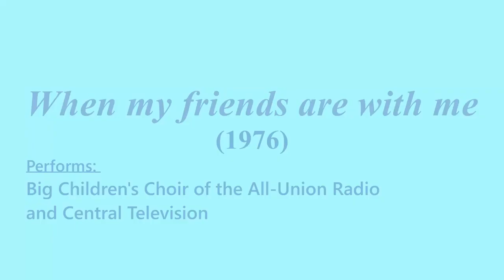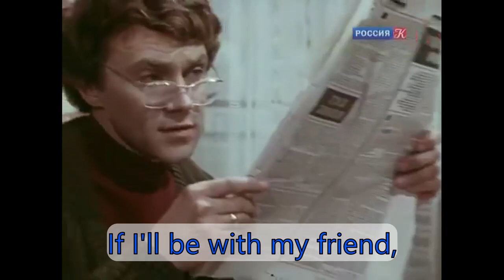When my friends are with me (1976)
Text: Mikhail Tanich
Performs: Big Children's Choir of the All-Union Radio and Central Television

The song was written by the most famous soviet songwriters V. Shainsky and M. Tanich for the television feature film 'By Saying to the Whole World, In Secret' (Belarusfilm studio, 1976) and performed by the Big Children's Choir directed by Viktor Popov, soloist Dima Golov.
In this video, fragments of the film 'By Saying to the Whole World, In Secret', the video clip of the Great Children's Choir and the New Year's TV concert (1977) are used.

Lyrics translation:

If You went on a way with your frend,
Your way will be more fun!
Without my friends, Me a little bit,
And with my friends, Me a lot of!

What Me snow, what Me heat,
What Me pouring rain,
When my friends are with me!

Where it is difficult to alone,
I cope with command together!
If I do not understand something,
I'll understand with friends!

That Me snow, that Me heat,
That Me pouring rain,

My friends, I will go against the bear,
Without fright,
If I'll be with my friend,
And the bear - without a friend!